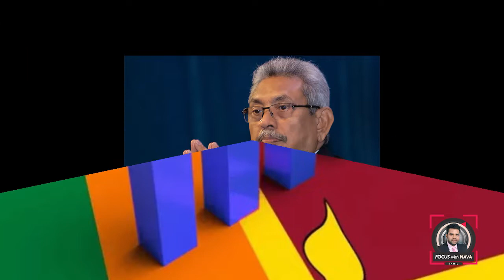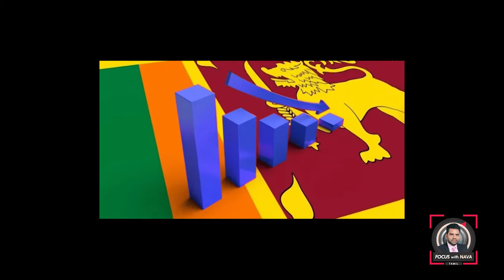பொருளாதார வீழ்ச்சிக்கு காரணம் ? ||Gotabaya Rajapaksa || Focus with Nava....